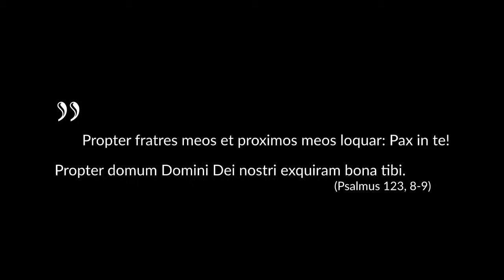Trailer festa patronale Santa Maria la Pietà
Il trailer della Festa Patronale in onore della Beata Vergine Addolorata - Parrocchia Santa Maria la Pietà - San GIuseppe Vesuviano (NA)